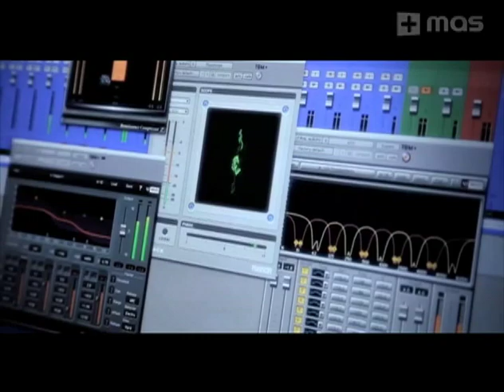Markus Schulz - Rain (Official Video)